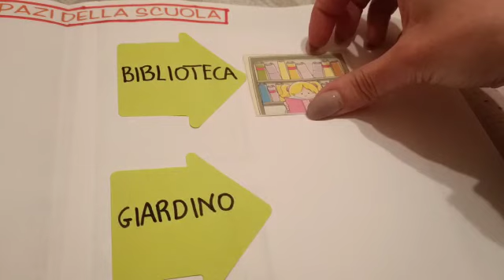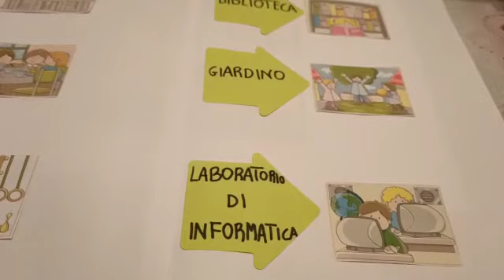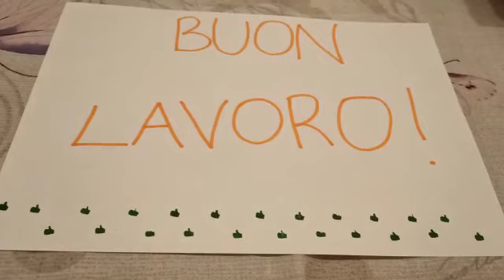Geografia - Gli spazi della scuola